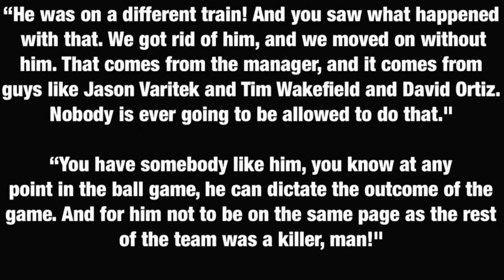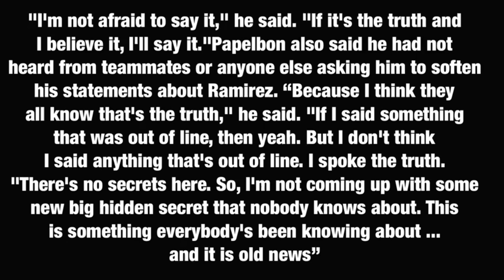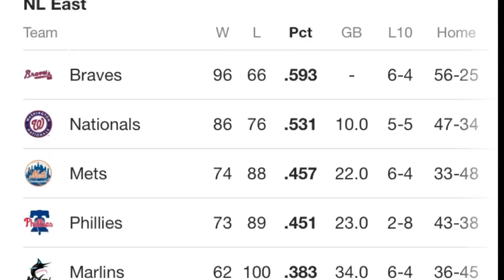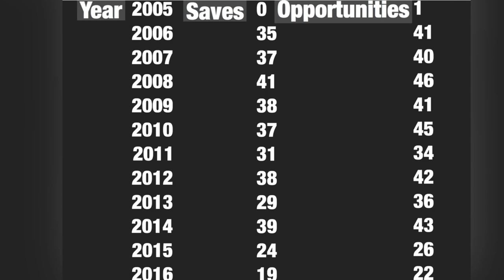What Happened To Jonathan Papelbon?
We talk about former Red Sox’s & Phillies closer Jonathan Papelbon and what happened to his career

Make sure to check me out on Instagram and Tik-Tok